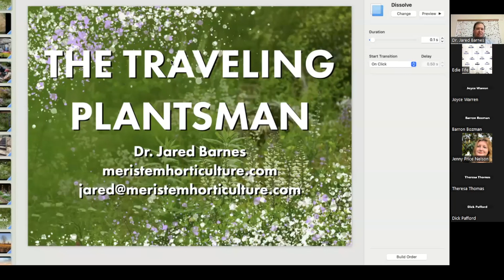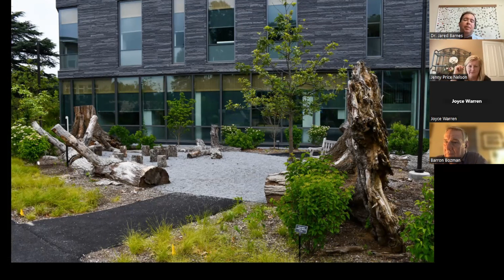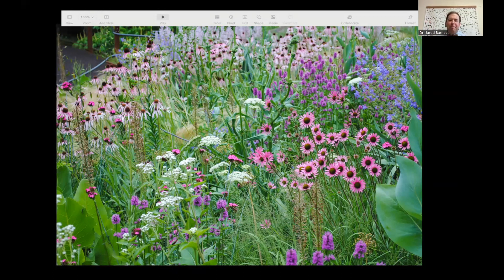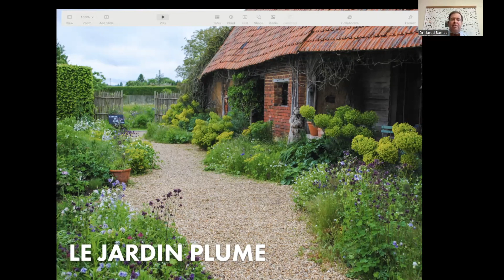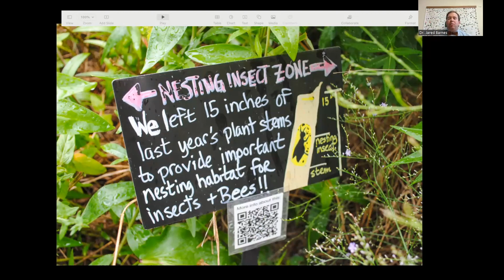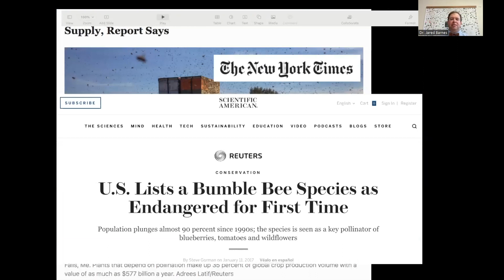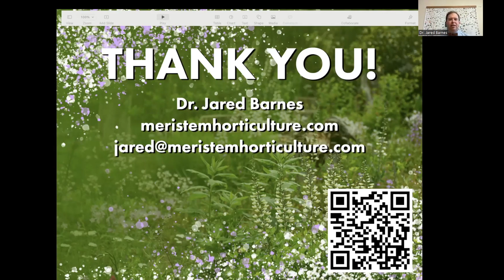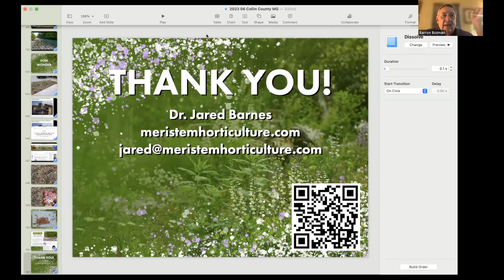The Traveling Plantsman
Dr. Jared Barnes
June 21, 2023
CCMGATX

Version 2.5